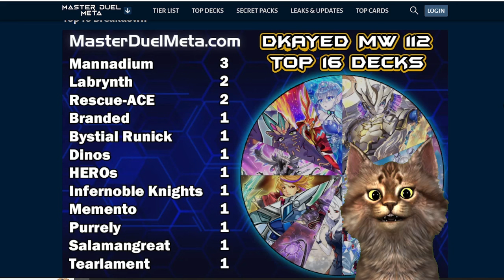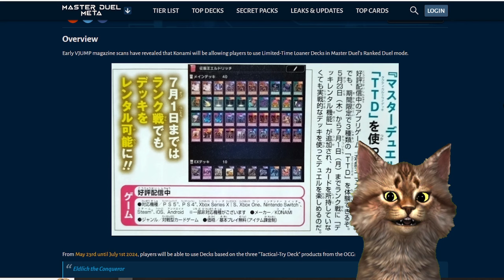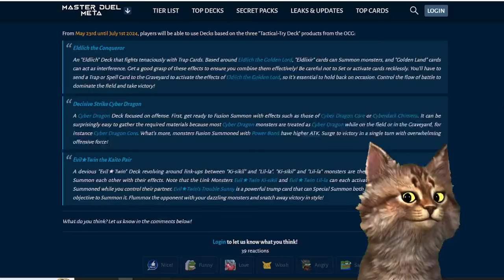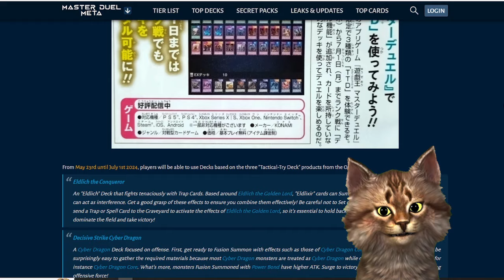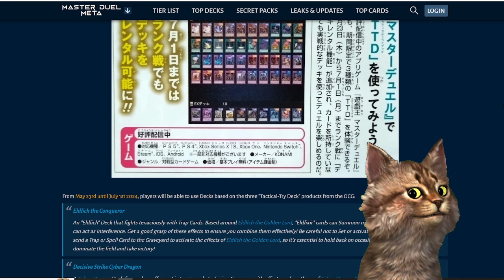Nueva Tier List Master Duel Esperando la Banlist y Mas leaks :D Yu-Gi-Oh! TeamSetoX